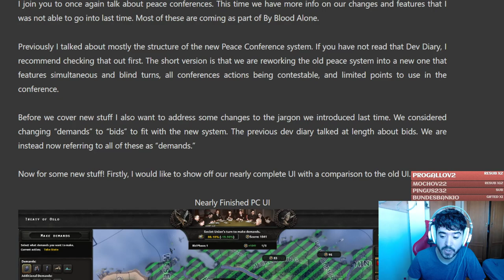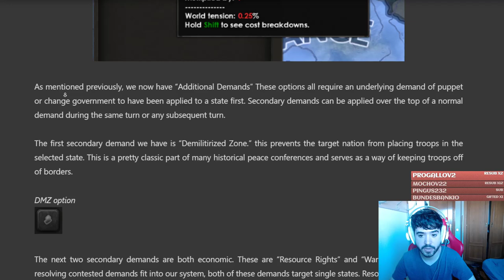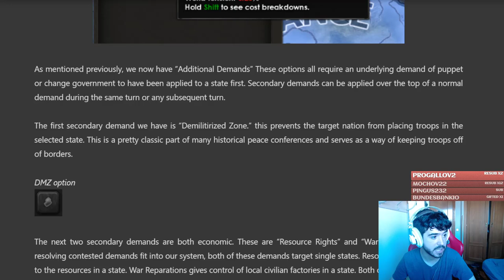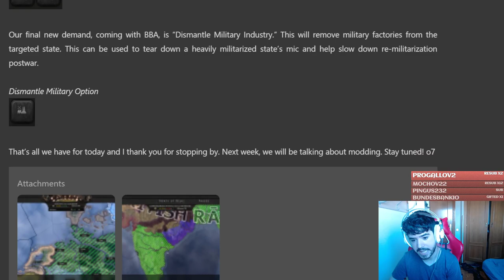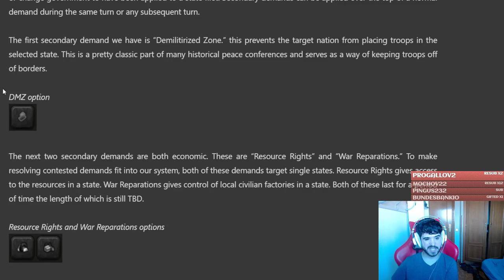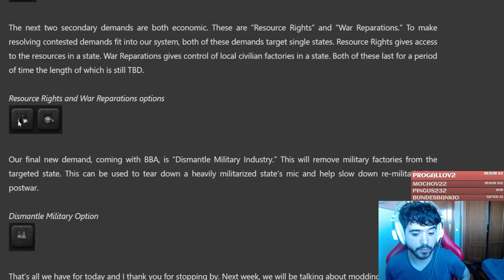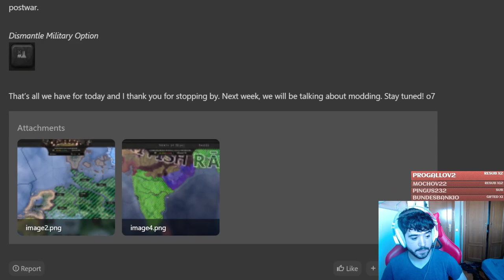Reparaciones de Guerra, Desmilitarización - Nuevas Conferencias de Paz HOI4 By Blood Alone